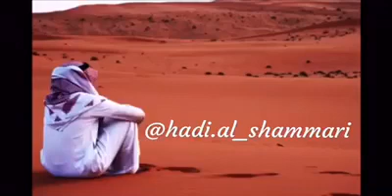بعض البشر ودك حدود المعرفه معهم سلام / هُـّاٰدٌيْ اّلٌشًٰمّْـٌـٓرٌيّ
S n a p : هُـّاٰدٌيْ اّلٌشًٰمّْـٌـٓرٌيّ  I.n.s.t.a :  @hadi.al_shammari